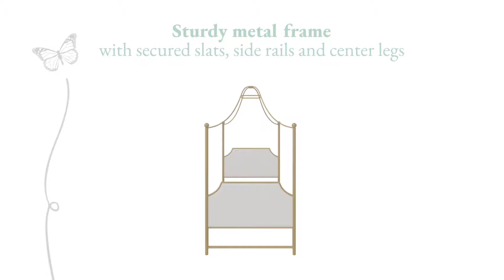Little Seeds Monarch Hill Clementine Canopy Bed